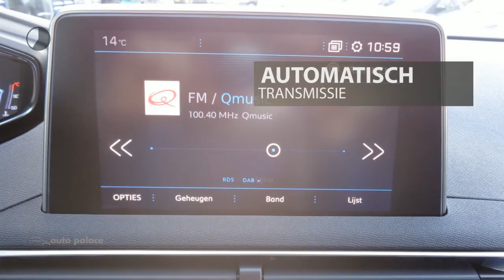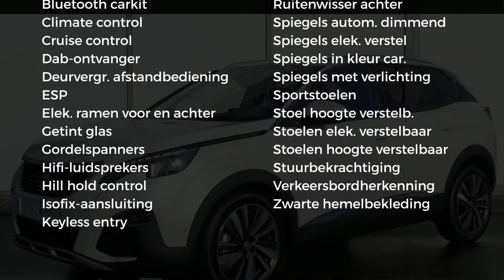Peugeot 3008 BLUE LEASE PREMIUM 130PK AUTOMAAT | FULL LED | FOCAL HIFI | COMFORTSTOELEN